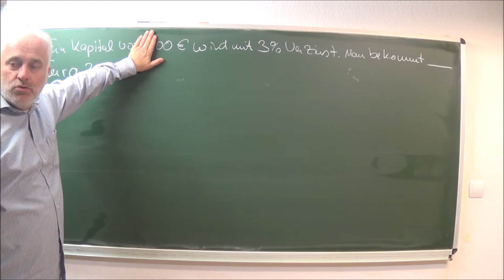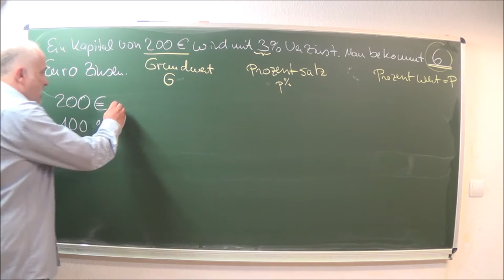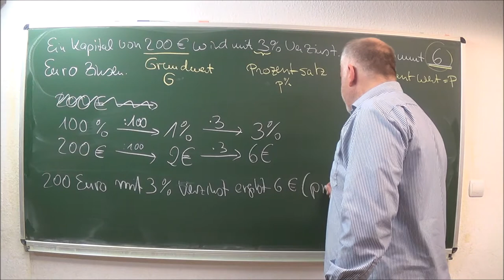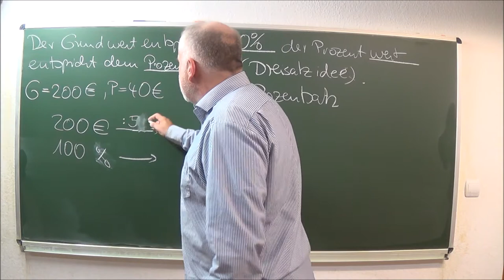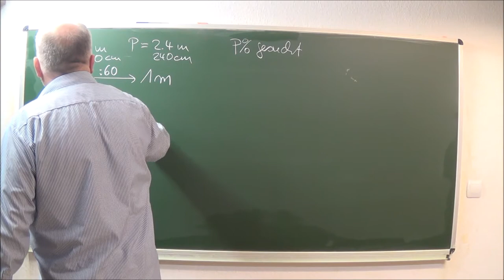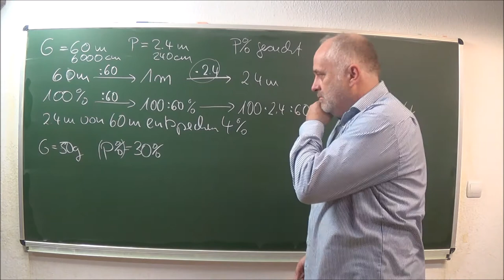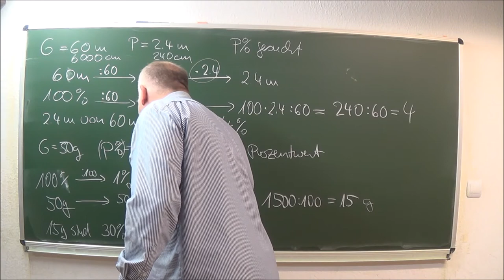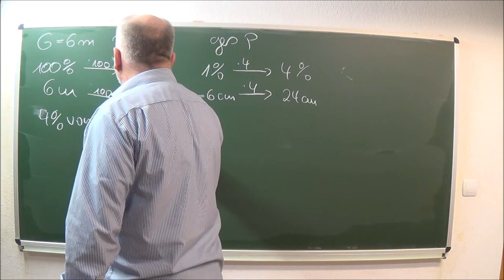Einführung in das Prozentrechnen | Mathematik